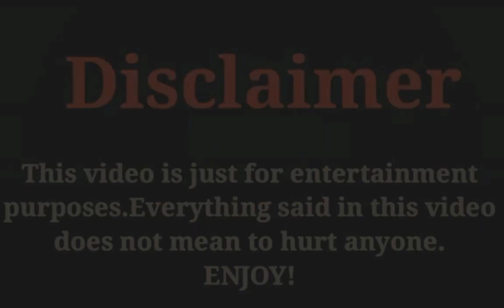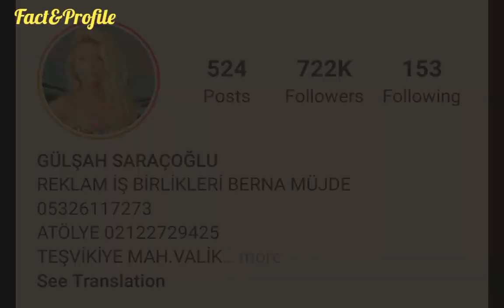Gulsah Saracoglu (Can Yaman New GF) Biography, Networth, Age, Income, Facts, Hobbies, Lifestyle 2020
The Most Popular And Most Beautiful Turkish Fashion Designer Lifestyle 2020.